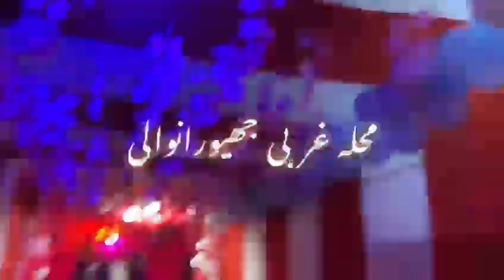September 23, 2024